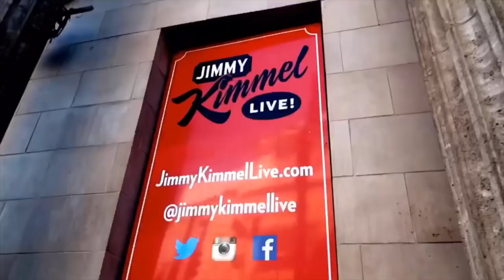WWE No Mercy 2017 PPV Vlog (Los Angeles, CA ) | Brandon Hodge Vlog #67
Main Camera
Vlog Camera
Studio Lens
Vlog Lens